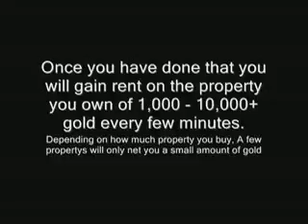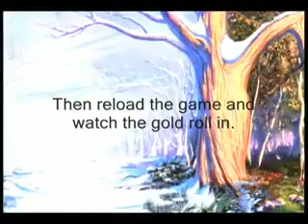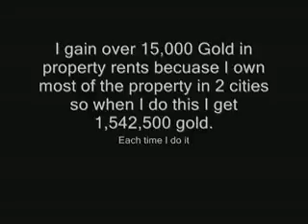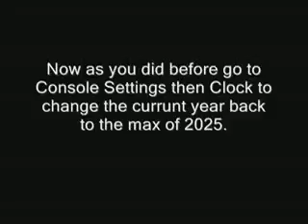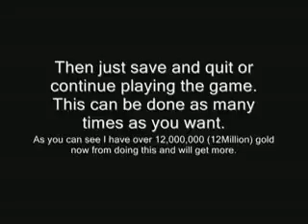NEW! Resident Evil 5 *INTERVIEW* NEW!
Me FC''ing &amp;quot;Surrender&amp;quot; by Cheap Trick. The first song in the game! Some people seem to hate this song but I love it, and I even like playing it just...